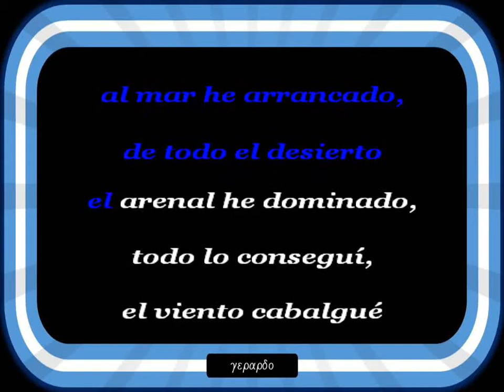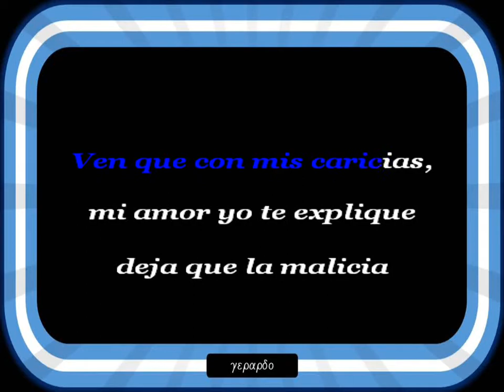Salvatore Adamo - En mi canasta - Letra (lyrics)